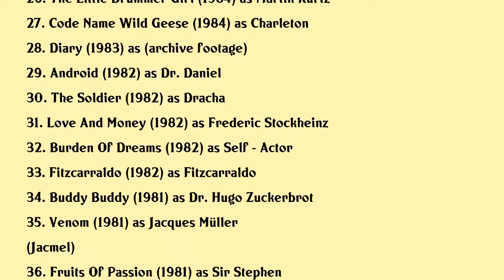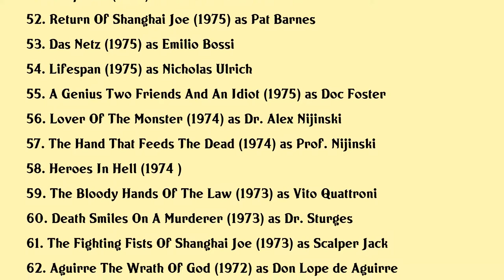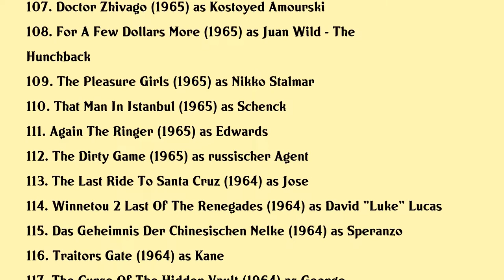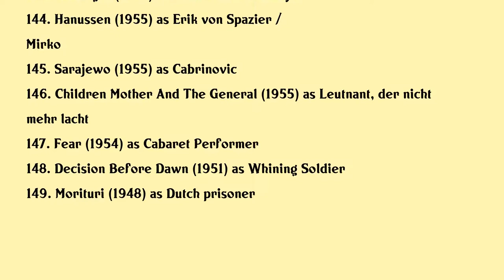Klaus Kinski Movies list Klaus Kinski| Filmography of Klaus Kinski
Klaus Kinski Full Movies List Filmography of Klaus Kinski

Latest movies of Klaus Kinski are:

1. Creation Is Violent Anecdotes From Kinskis Final Years
2. Agfa Mystery Mixtape 2 Later In La
3. Fantasticozzi
4. Fifty Shades Of Erotica
5. Jesus Christ Saviour
6. Beloved Count
7. The Spaghetti West
8. The Western World Of Ferdinando Baldi
9. My Best Fiend
10. Please Kill Mr Kinski
11. White Hunter
12. Kinski Paganini
13. Vampire In Venice
14. Timestalkers
15. Location Africa
16. Cobra Verde
17. Crawlspace
18. Portrait Werner Herzog
19. Revenge Of The Stolen Stars
20. El Caballero Del Dragon

Complete list of movies acted by Klaus Kinski are in this video.

Please Comment down your favorite movie of Klaus Kinski